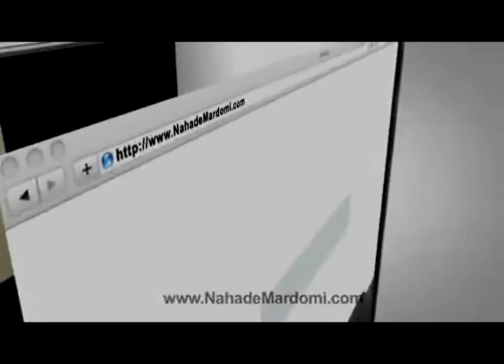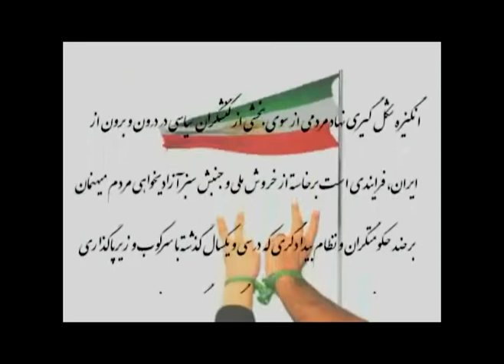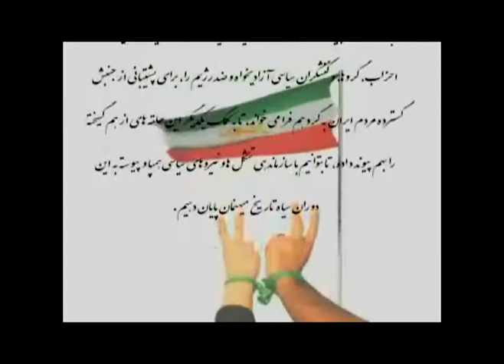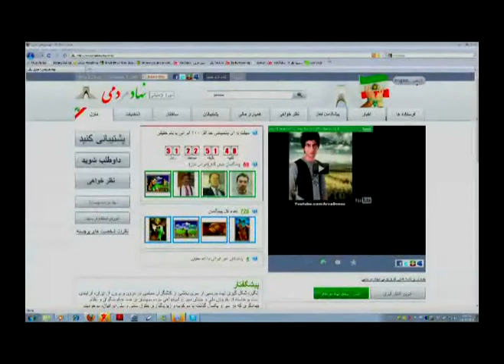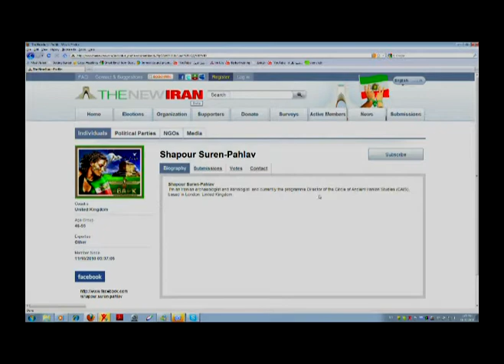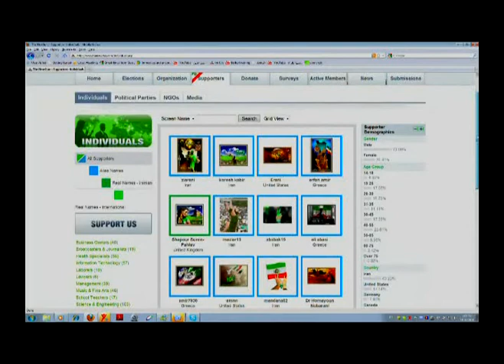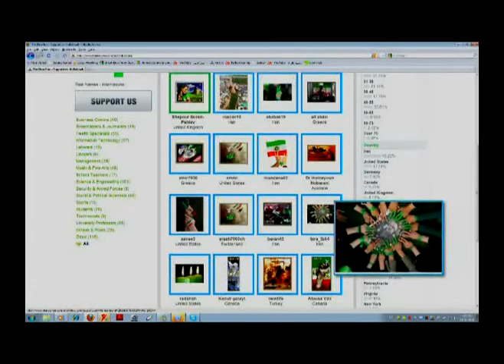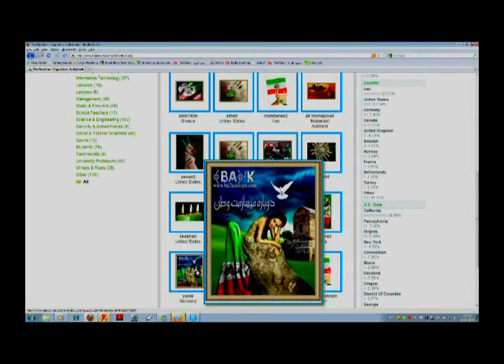Nahade Mardomi- Nov 10, 2010 Part 1/4.mpg